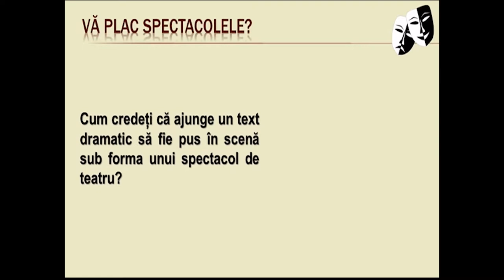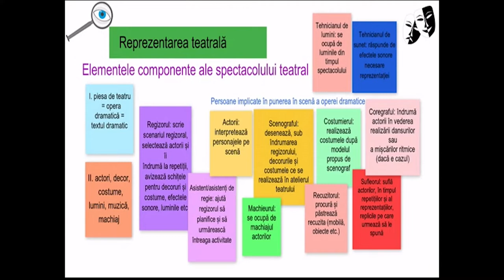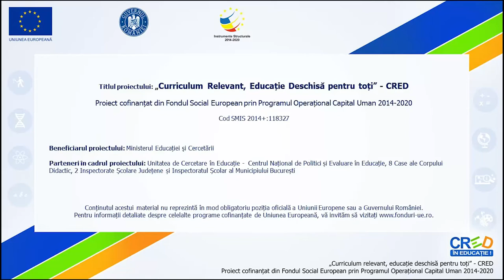Textul dramatic și arta spectacolului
Scopul resursei este de a-i face pe elevi să fie capabili să identifice elementele de structură specifice unui text dramatic și importanța acestora pentru transpunerea textului în spectacolul de teatru. Resursa își propune să-i ajute pe elevi să-și îmbunătățească rezultatele învățării prin utilizarea conceptului de spectacol de teatru și a elementelor ce ajută la realizarea acestuia.
În urma utilizării acestei resurse, elevii vor verifica în ce măsură și-au dezvoltat competențele de lectură a unui text dramatic transpus pe scenă.
Conceptele-cheie pe care elevii trebuie să le utilizeze sunt: text dramatic, autor, personaj dramatic, indicații scenice, dialog dramatic, actor, scenă, decor, costume, lumini, muzică, regizor.